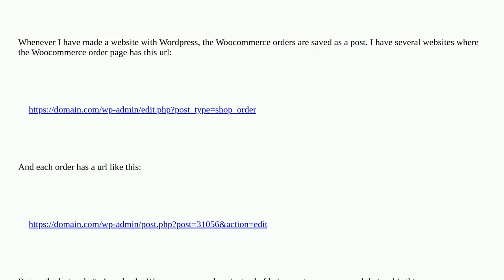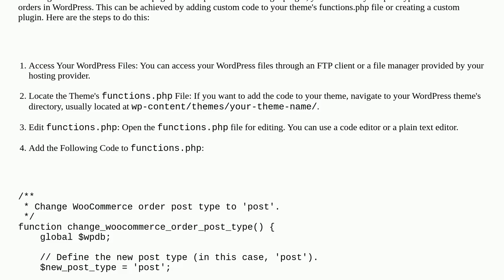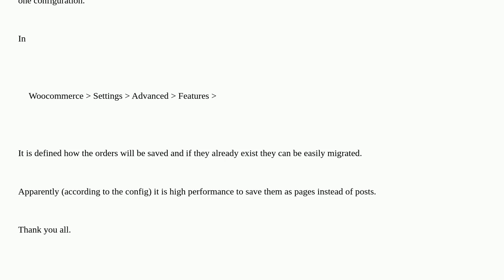Wordpress: Change Pages to Post in Woocommerce without Plugin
Change Pages to Post in Woocommerce without Plugin

A special thanks goes out to the awesome community

  posts